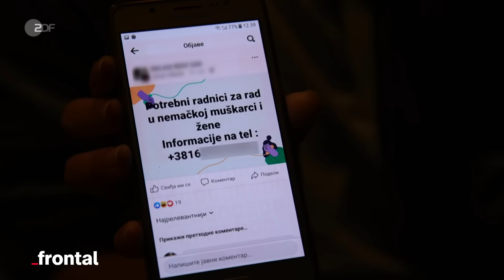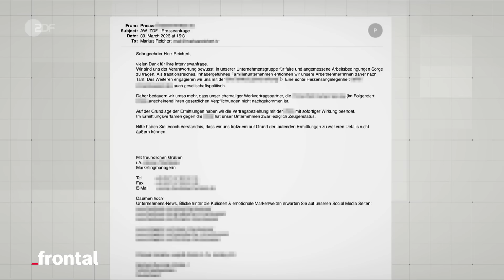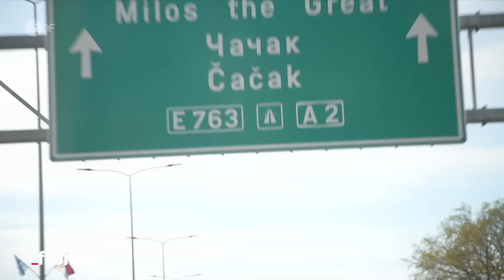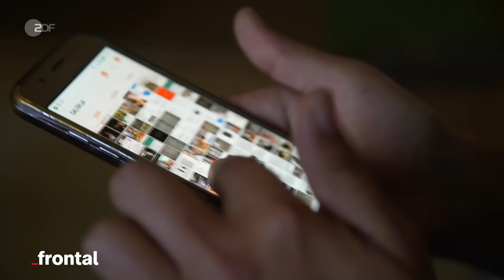Billige Arbeitskräfte aus dem Ausland: Menschenhandel in Deutschland auf der Spur | frontal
Immer wieder werden billige Arbeitskräfte aus dem Ausland unter falschen Versprechungen nach Deutschland gelockt. Einmal hier angekommen, werden bei vielen die Bestimmungen geltenden Arbeitsrechts umgangen.

Die Arbeitskräfte müssen etwa in Doppelschichten arbeiten und bekommen deutlich weniger als den Mindestlohn. frontal begibt sich auf die Spur von skrupellosen Arbeitgebern und Behörden, die Betroffene in großer Not sich selbst überlassen.